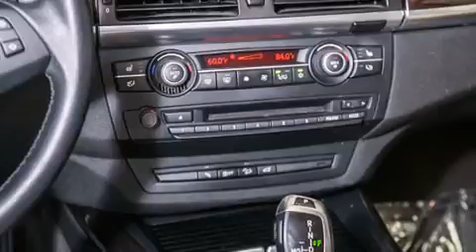Certified 2012 BMW X5 xDrive35i Beverly Hills CA 90036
Year : 2012
 Make : BMW
 Model : X5 xDrive35i
 Engine : 3.0L I-6 cyl
 Trans . : Automatic
 Exterior : Deep Sea Blue
 Miles : 37,878
 Interior : Oyster

 Preowned 2012 BMW X5 xDrive35i Beverly Hills CA